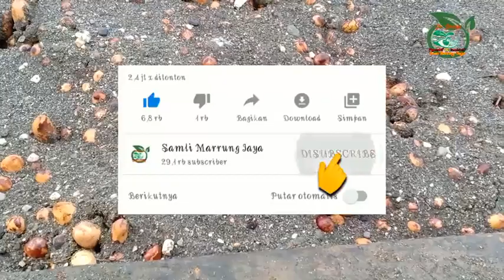Teknik Baru Persemaian Biji Durian Agar Lebih Cepat Tumbuh Menggunakan Media Tanam Dari Pasir